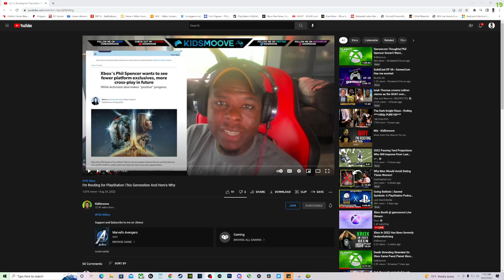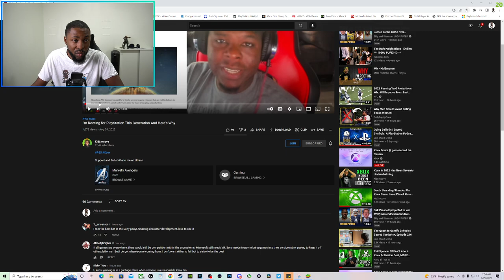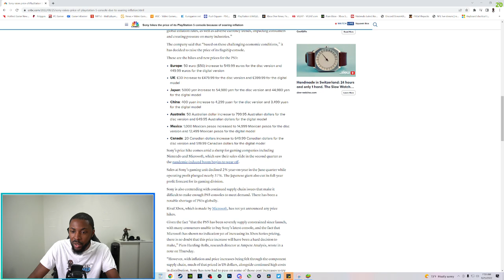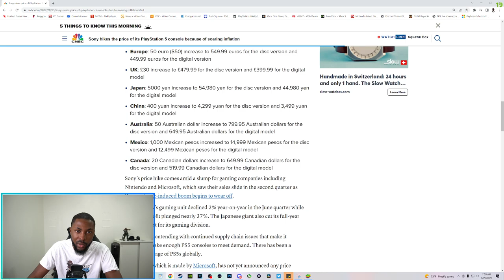Sony Increasing Cost of PS5 Due To "Inflation"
Podcast Members